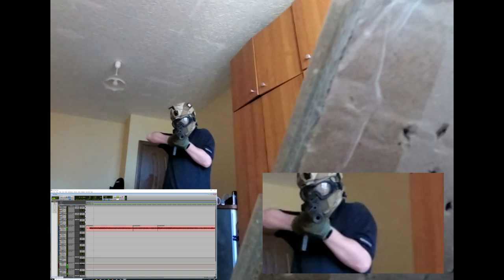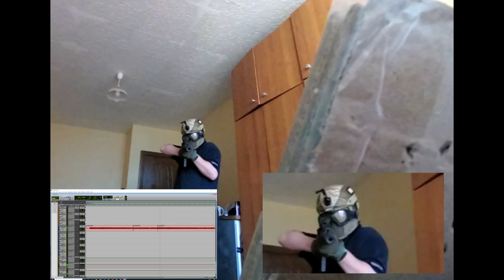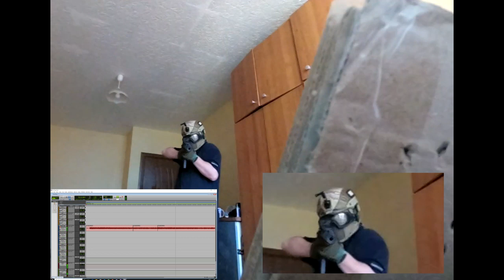Airsoft slow motion and While we sleep (cover)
Combaning hobbies: Airsoft, guitar, video and music editting.
Damn it COVID 19!
Music: INSOMNIUM - While We Sleep (cover)